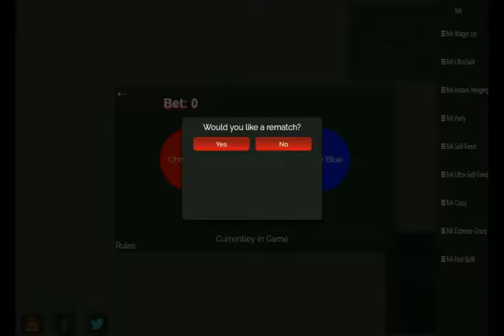NICE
Espero que les haya gustado denle like si les gusta la edición